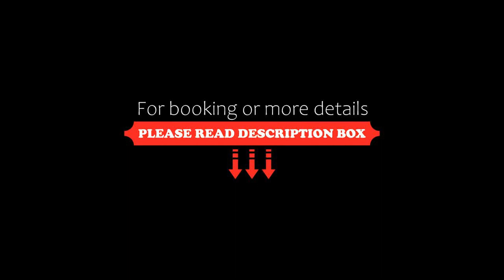KÉKKAKAS Stílusos pihenés, Nagyvázsony, Hungary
About Property:
Situated in Nagyvázsony, 23 km from Tihany Abbey and 43 km from Sümeg Castle, KÉKKAKAS Stílusos pihenés offers barbecue facilities and air conditioning. This property offers access to a patio, ping-pong, free private parking and free WiFi. The villa has an outdoor fireplace and a sauna.
The villa with a terrace and garden views has 5 bedrooms, 2 living rooms, a flat-screen TV, an equipped kitchen with a dishwasher and an oven, and 4 bathrooms with...
Property Type: Hotel
Address: 8291 Nagyvázsony, Nemesleányfalu utca 26., Hungary
Searching For
1. KÉKKAKAS Stílusos pihenés - Nagyvázsony - Hungary
2. KÉKKAKAS Stílusos pihenés - Nagyvázsony - Hungary Address
3. KÉKKAKAS Stílusos pihenés - Nagyvázsony - Hungary Rooms
4. KÉKKAKAS Stílusos pihenés - Nagyvázsony - Hungary Amenities
5. KÉKKAKAS Stílusos pihenés - Nagyvázsony - Hungary Offers and Deals
Audio Credit:
Track Title: Subway Dreams
Artist: Dan Henig